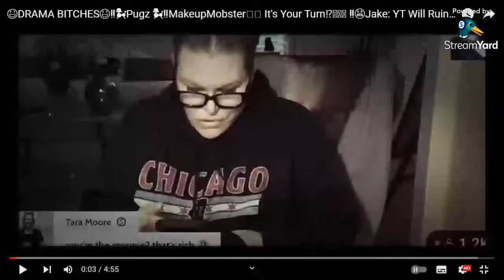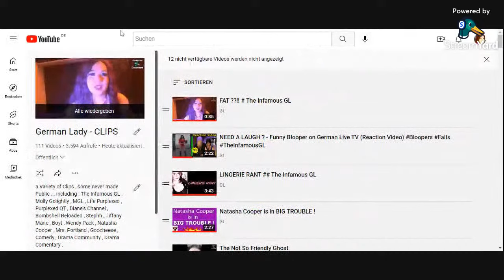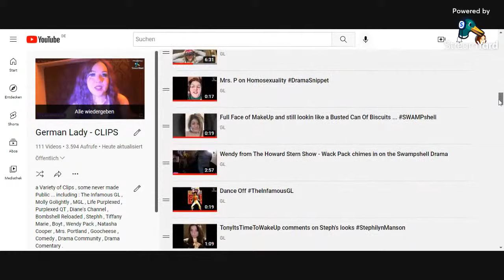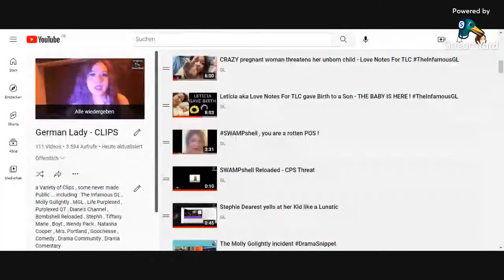Molly Go Harder on Makeup Mobster & Pugz (reads their comment about Michelle) # Drama Snippet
dramasnippet #1229 #8411 dramacommunity dramaclips dramaclip lifecoach mollygolightly mgl makeupmobster drama . Molly Golightly , Drama Community , Drama Recap , Dre McCray , Andrea McCray , CPS , Neese , Alicia Claire , Science Girl .